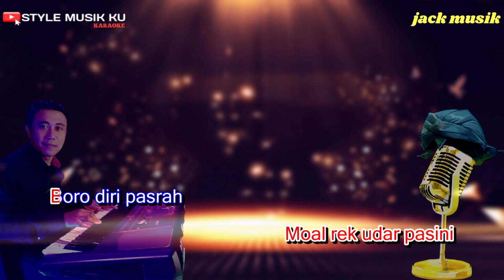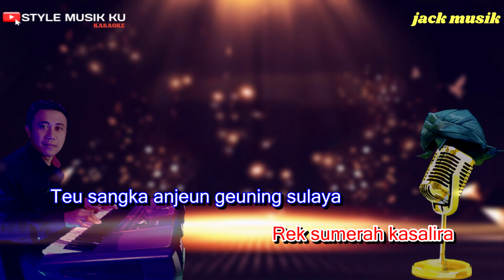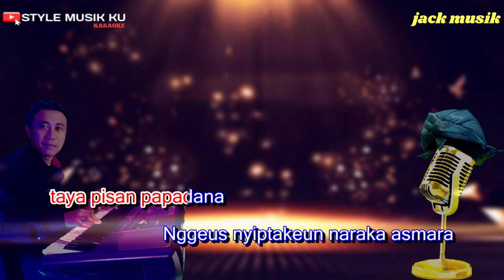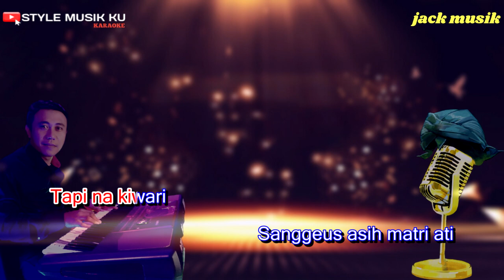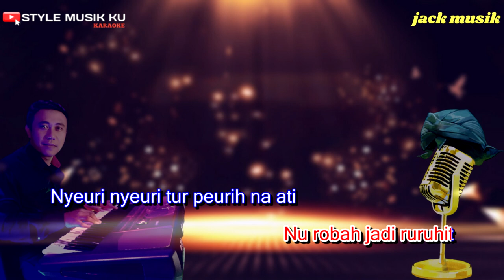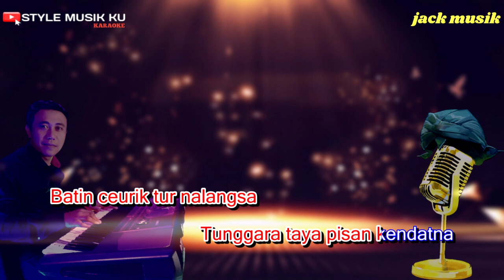NISTA KARAOKE NADA PRIA - DANGDUT KOPLO BAJIDOR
by     : RIA FITRYA

cover music&video
            by :